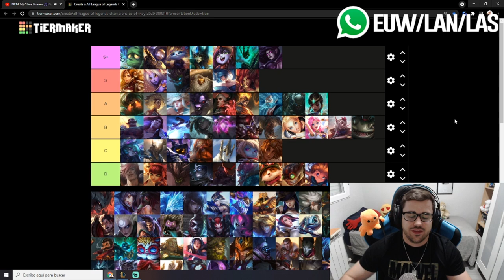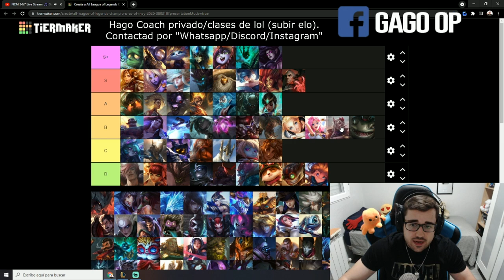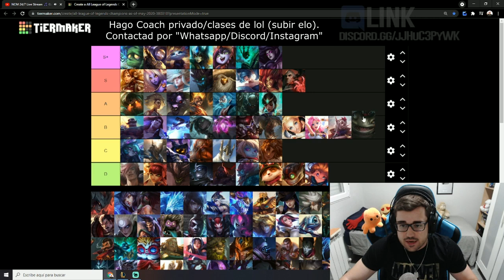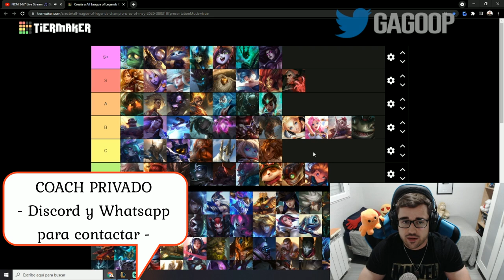TIER LIST LOL 2021 | MEJORES CAMPEONES SUPPORT del META ACTUAL S11 | GUÍA LOL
🏆  PARA CONSEGUIR 2.000 RP (SIRVE PARA EUW/LAS/LAN) TIENES QUE :
2. LE DAS A "SEGUIR" Y ACTIVAS LA "CAMPANITA" PARA RECIBIR NOTIFICACIONES.
3. ATENTO A CUANDO HAGA DIRECTO, MÍRALO, Y ACUMULA "GAGO POINTS". CON 10.000 PUEDES CANJEARLOS PARA ENTRAR EN EL SORTEO DE 1.000 RP SOLO CON VER MIS DIRECTOS :D